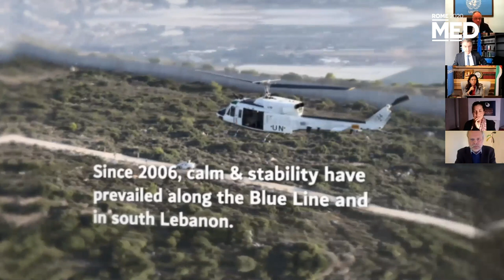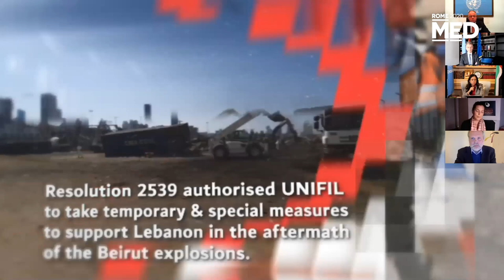Navigating troubled waters: Multilateralism as a response to crises in the Mediterranean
The COVID-19 pandemic has hit the MENA region especially hard, exacerbating the political and institutional weaknesses of fragile States and disproportionately affecting the lives and livelihoods of those already vulnerable due to protracted conflicts, deepening humanitarian crises as well as deeply entrenched economic and social difficulties.

The United Nations system was quick to recognize the need for a comprehensive response to these unprecedented circumstances, combining a scaling up of its humanitarian assistance activities with bold diplomatic initiatives. Yet while the Secretary General’s proposal for an immediate global ceasefire received widespread praise and gained some traction on the ground, it took the Security Council several months of difficult discussions to endorse the SG’s appeal in a resolution.

Many commentators have pointed to this episode as further evidence of the difficulty of our multilateral institutions to react promptly and effectively to threats to international peace and security, as well as to adapt to a rapidly shifting strategic landscape. This narrative is especially relevant in the enlarged Mediterranean, where protracted conflicts are increasingly affected by a variety of trends: increasing competition among regional actors; the entrenchment of structural tensions among global powers; potentially game-changing shifts in the geostrategic landscape, such as the Abraham Accords.

Against this complex backdrop of turbulence and fragmentation as well as change and opportunity, the United Nations nonetheless remains the cornerstone of any effort to preserve and promote the multilateral order. And the UN remains a pivotal actor on the ground in spite of the many challenges posed by the current environment. For instance, while the staggering human toll of these conflicts is sometimes relegated to the margins of the public debate, the UN has continued to play a vital role in the MENA region providing life-saving humanitarian assistance for millions of people in need.  Furthermore, the tenacity with which the UN has worked in recent months to open a narrow window of opportunity for a political solution to certain regional conflicts, such as Libya, is in itself a remarkable achievement.

In essence, the UN remains the International Community’s best hope to mitigate the “normalization of instability” in the MENA region and promote a positive agenda for the Mediterranean. And while the pandemic adds a further layer of complexity to this task, the COVID-19 crisis could also constitute a “moment of truth” in terms of recognizing the need for a renewed commitment to multilateral mechanisms and solutions as the best way for the International Community to achieve common goals.

Welcome remarks

Mariangela Zappia, Permanent Representative of Italy to the United Nations

Rosemary Di Carlo, Under Secretary General for Political Affairs, United Nations

Fireside chat: Building back better (together): reviving multilateralism after COVID-19

Enrico Letta, Dean, Paris School of International Affairs, Sciences Po, and former Prime Minister of Italy

Moderated by

Robert Malley, President and CEO, International Crisis Group and Giampiero Massolo, President, ISPI

Virtual Panel: Healing the Mediterranean: Rethinking security in post-pandemic times

Stefano del Col, Head of Mission and Force Commander, United Nations Interim Force in Lebanon

Christoph Heusgen, Permanent Representative of Germany to the United Nations

Lana Nusseibeh, Permanent Representative of the UAE to the United Nations

Claudia Gazzini, Consulting Analyst, Libya, International Crisis Group

Moderated by

Richard Gowan, UN Director, International Crisis Group